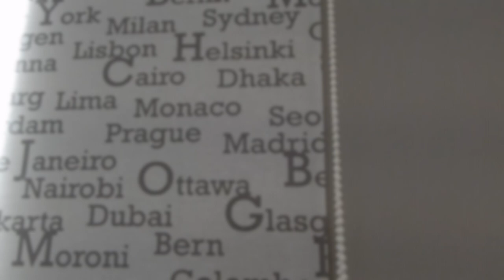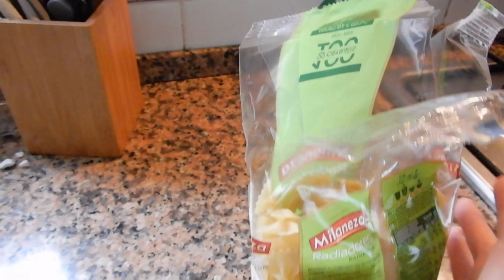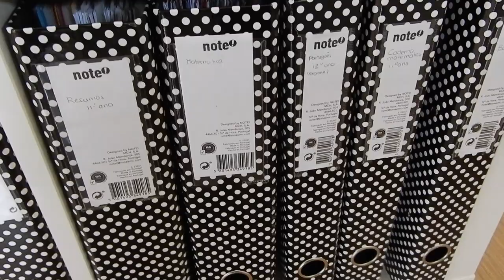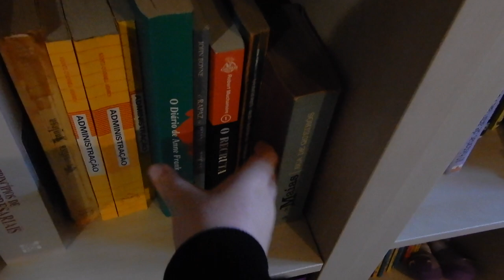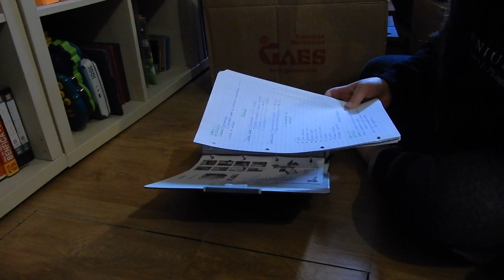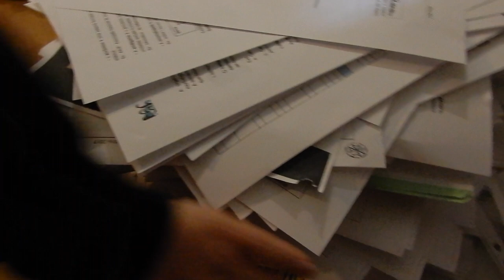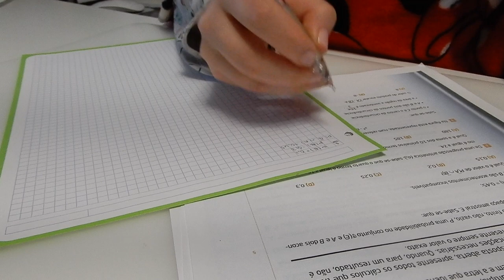ROTINA NUM DIA DE QUARENTENA #2 | DESTRALHA, EXERCÍCIO, ESTUDO, COZINHA E SKINCARE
Insta de estudos: @studywithbea1
Sigam-me no Peoople: @beatriz_trix

Gravado com: Nikon COOLPLIX A900
Editado por: Beatriz Martinez
Editado no: Final Cut Pro